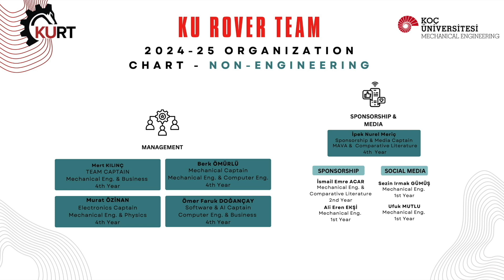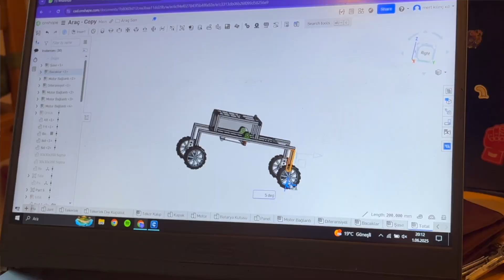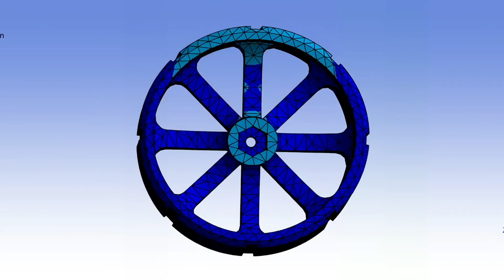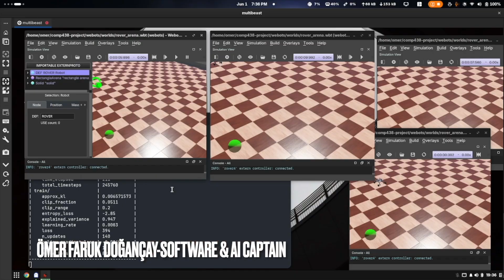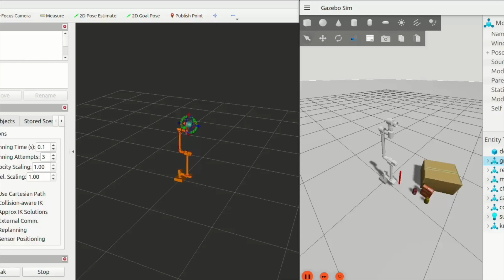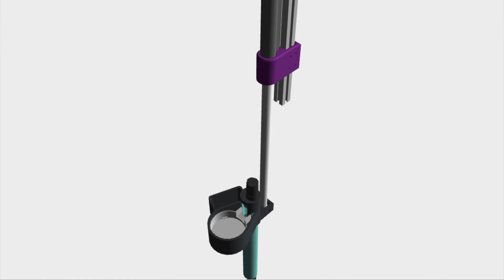KU Rover Team I European Rover Challenge 2025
Thanks to all team members who worked countless hours on the project.
00:00 - Introduction
00:11 - Team Introduction
01:34 - Reasons to Participate in ERC
01:50 - Rover Design, Remote Control & Mobility
05:27 - Drone Design, Remote Control & Mobility
06:07 - Manipulator & Other Tools